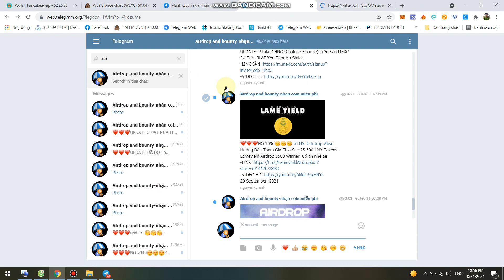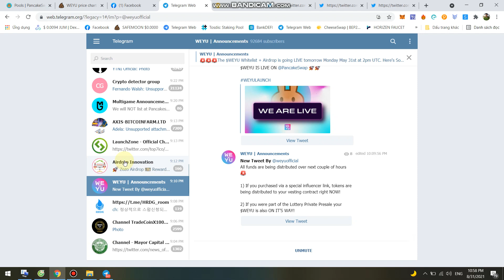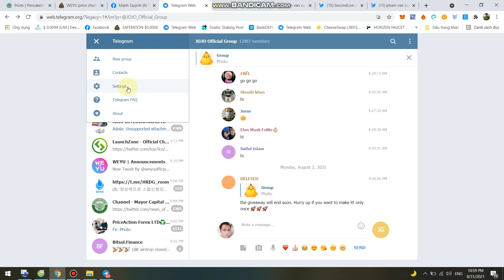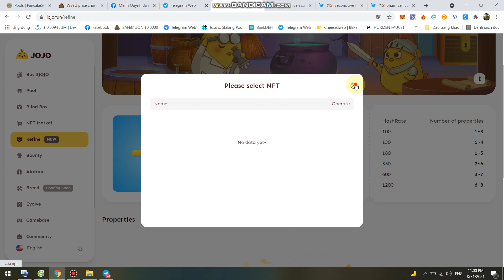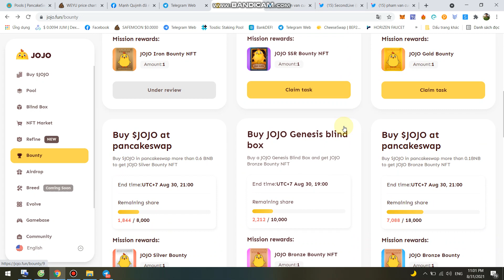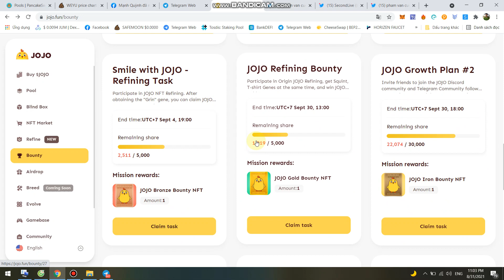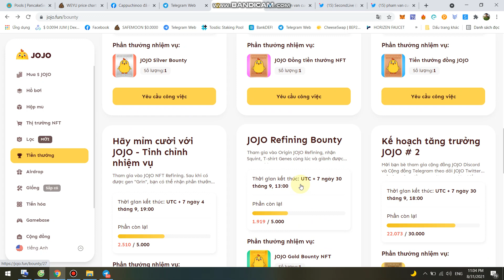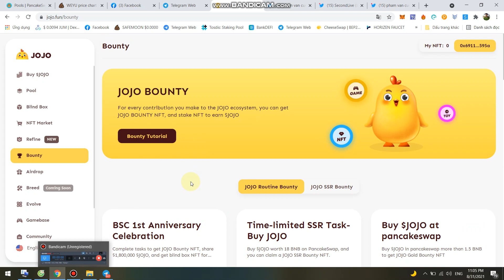Chia Sẻ $10,000 JOJO Coin Sàn +NFTs -Kèo Không có reff-Bounty nhé ae